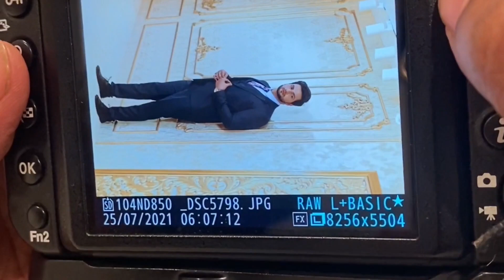Childhood Crush Sumbul Iqbal | DIL KY KHOOTY | Shaffat Syed | DOST | Mehreen | Ahmed Sufyan Vlog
🌟 bye-bye 💋you can give your opinion in comment or through live call